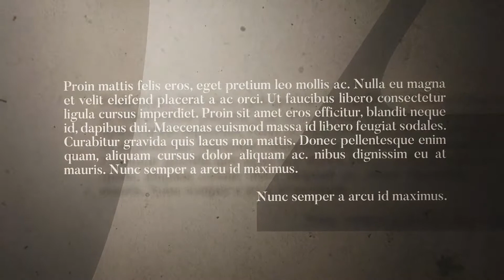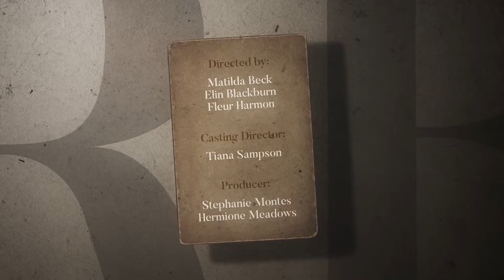History Pack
History Pack is a beautiful and clean multipurpose After Effect Project. It gives you the ability to create absolutely stunning animated graphics with your images, video files, and texts. Just paste your photos / video clips and change titles – You are ready to render! Help is free for You :)

By purchasing this project You can create a beautiful broadcast graphics for your historical program. You have access to big pack of graphics that you can use in your video production.